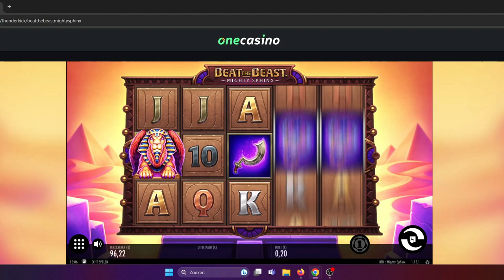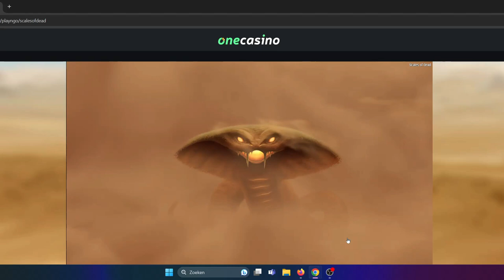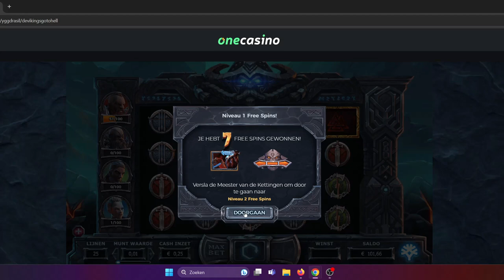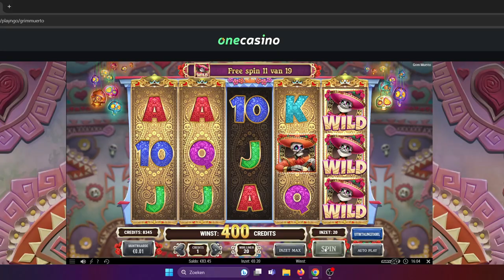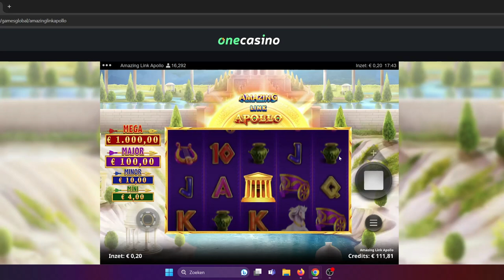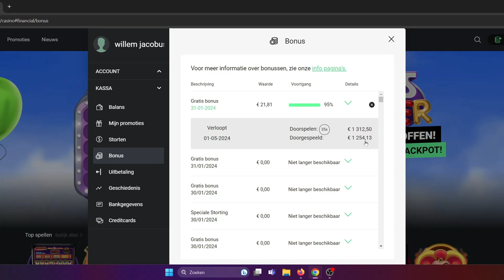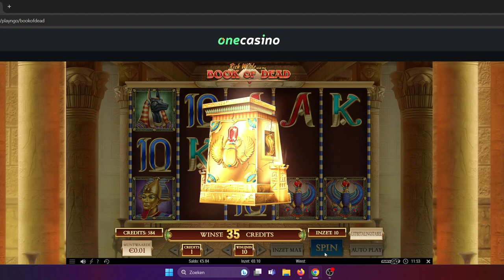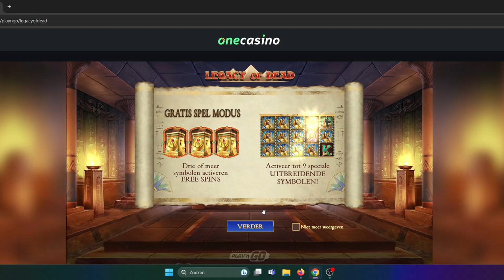LOW STAKE SLOTS -GOLDEN FISHTANK-JAGUAR TEMPLE-EL TORERO ???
WAGERING DAY THREE,FINAL LAP !!WIN OR LOSE ??!!
GOLDEN FISHTANK
BEAT THE BEAST MIGHTY SPHINX
GOLDEN COLTS
AMAZING LINK FRENZY
BOOK OF CLEOPATRA
TOMBSTONE RIP
SCALES OF DEAD
BOOK OF GOLDEN SANDS
LOKI`S RICHES
LEGEND OF THE GOLDEN MONKEY
VIKINGS GO TO HELL
BOOK OF INFERNO
JAGUAR TEMPLE
SECRET CITY GOLD
AZTEC WARRIOR PRINCESS
EL TORERO
GRIM MUERTO
JADE MAGICIAN
MASQERADE
BOOK OF DEAD
BARON BLOODMORE
PHOENIX REBORN
BOOK OF THE FALLEN
AMAZING LINK APOLLO
3 LUCKY RAINBOWS
PILGRIM OF DEAD
GHOST OF DEAD

18+/24+ only !!

🔞 18+ Only